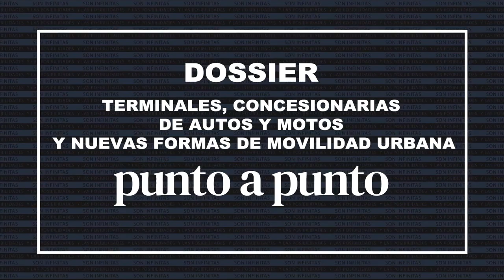Andrés Carreras - Mundo Maipú (Gerente Comercial Volkswagen)